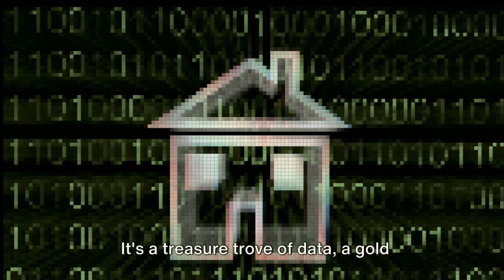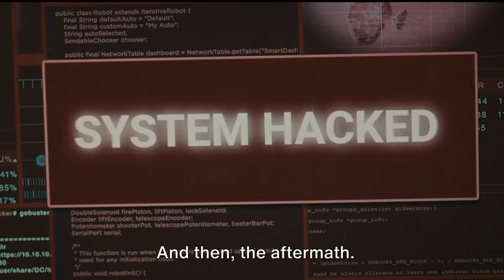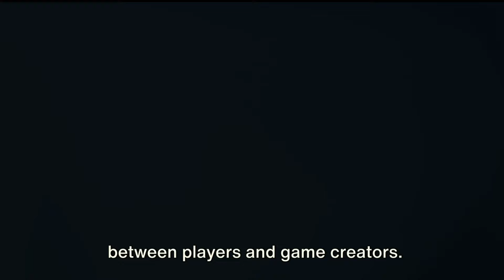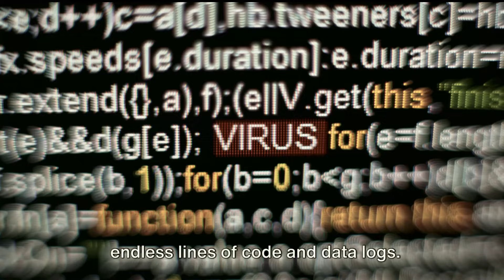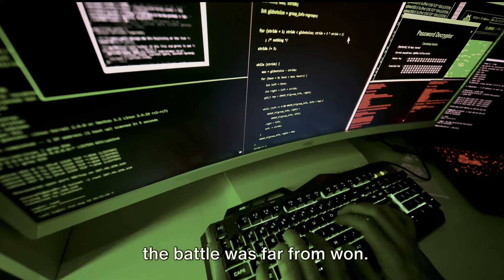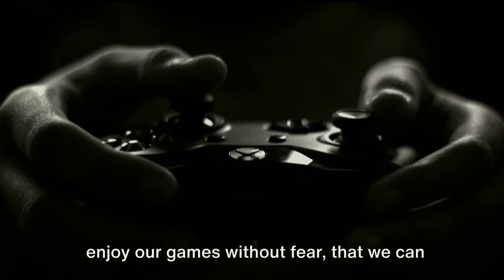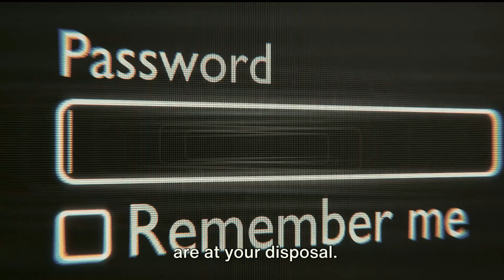Hackers and Heists: The World of Online Gaming Cyberattacks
🕹️🔐 Embark on a Cyber Odyssey: Hackers and Heists in the World of Online Gaming 🔐🕹️

Welcome to our cybersecurity realm, where pixels collide with protocols! In this thrilling video, we dive deep into the electrifying world of online gaming cyberattacks. Join us as we unravel the tactics employed by hackers, explore virtual heists, and equip you with the knowledge to level up your cybersecurity game in the gaming universe.

🎮 Virtual Heists Unveiled:
Step into the digital shadows where virtual heists unfold. Discover how hackers target in-game currencies, rare items, and player accounts, turning the gaming arena into a battleground for both fun and fraud.

🕵️ Behind the Screen: Hacker Tactics:
Peel back the layers of the gaming matrix to reveal the tactics employed by cybercriminals. From phishing schemes to in-game exploits, we dissect the methods used to compromise the digital realms where millions of gamers venture.

💰 Monetary Motivations and In-Game Economies:
Explore the lucrative world of in-game economies and the monetary motivations that drive cybercriminals. Gain insights into the real-world value assigned to virtual assets and the risks they pose to both gamers and gaming platforms.

🚨 Cybersecurity Strategies for Gamers:
Our cybersecurity experts share strategic tips and tricks to fortify your gaming defenses. From two-factor authentication to safe online practices, we provide a comprehensive guide to safeguarding your digital loot and leveling up your cybersecurity game.

🛡️ Defending the Gaming Kingdom:
Arm yourself with the knowledge needed to defend your gaming kingdom against cyber threats. Whether you're a casual player or a professional gamer, we've got the tools and insights to ensure your online adventures remain secure.

Receive weekly updates, tips, and strategies to fortify your defenses and ensure a secure gaming experience.